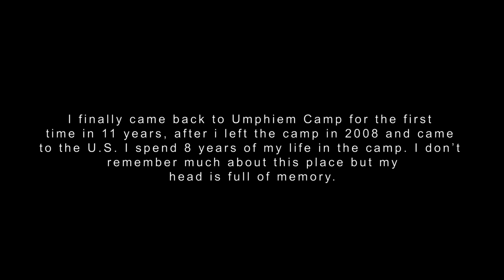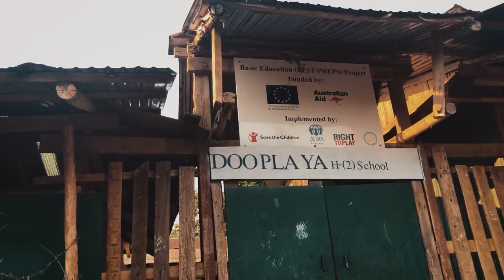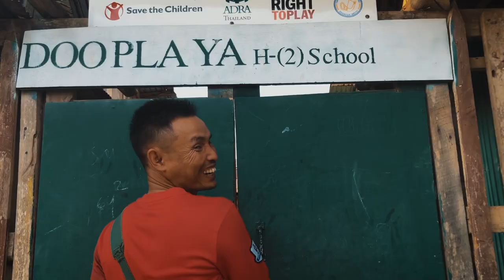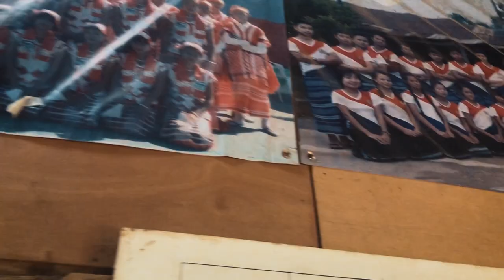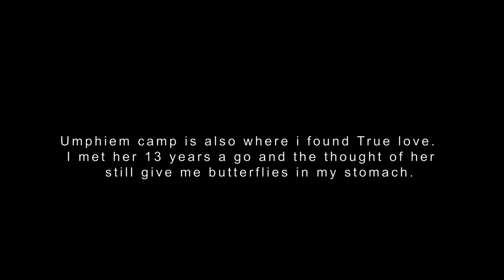Missing Umphiem Refugee Camp? (Thailand) 2019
If you miss Umphiem, Camp, I'm sure you'll like this video. Many of us use to live there. I live there for 8 years until I came to the US in 2008. I have so much memory there. Life haven't change much in the camp after a decade. But if you miss umphiem, you'll visit it.